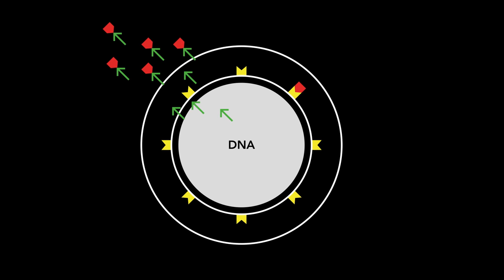(2/5) Hoe voorkomen we dat bacteriën resistent worden tegen antibiotica?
De kans is groot dat je wel eens een antibioticumkuurtje geslikt hebt. Maar wat doe je als de ene na de andere kuur niet meer aan blijkt te slaan? Remco Kort, microbioloog aan de Vrije Universiteit, bespreekt het grote probleem van antibioticumresistentie, maar heeft gelukkig ook ideeën hoe we dit probleem op kunnen lossen.

Deze week in Universiteit van Nederland:
Microbioloog Remco Kort

Ze hebben een slechter imago dan de gemiddelde bajesklant: bacteriën. Toch is prof.dr. Remco Kort van de Vrije Universiteit van Amsterdam groot fan van de bacterie en andere soorten micro-organismen. Ze zijn namelijk onmisbaar: ze maken de yoghurt die je ’s ochtends eet en de antibioticumkuur die je slikt.
Ook ons lichaam kan niet zonder ze, we dragen wel honderd miljard micro-organismen met ons mee. En die wisselen we ook nog eens vrolijk met elkaar uit, bijvoorbeeld als we tongzoenen.
Ben je benieuwd of jouw speeksel dan ook gaat lijken op dat van jouw partner als je veel zoent? Dat hoor je vanavond allemaal van Remco Kort!

Meer weten?